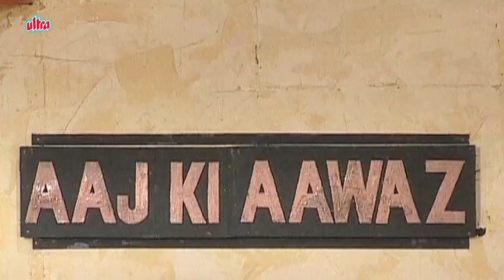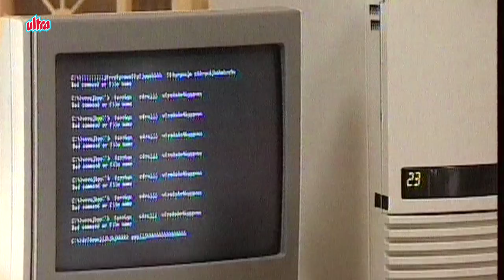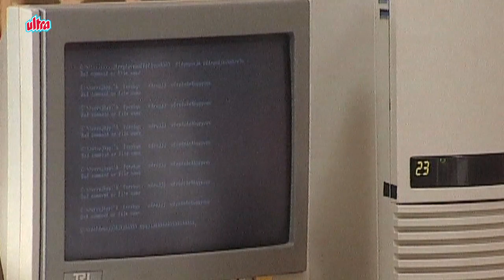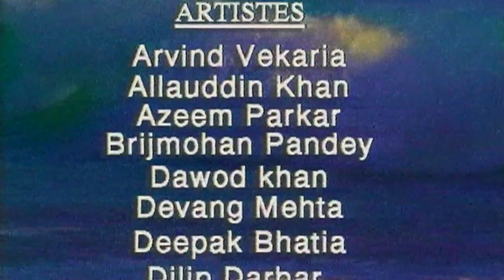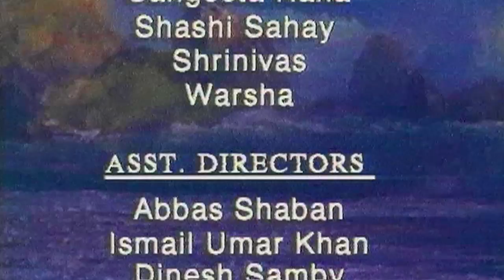Shaktimaan Bhojpuri – शक्तिमान – Full Episode 63 – एपिसोड ६३